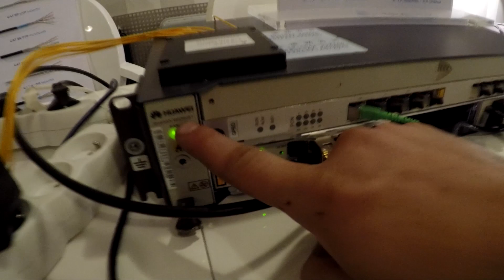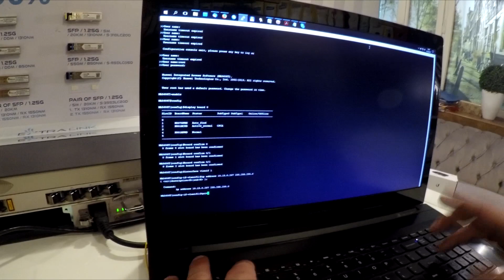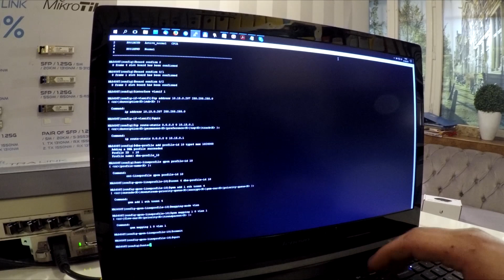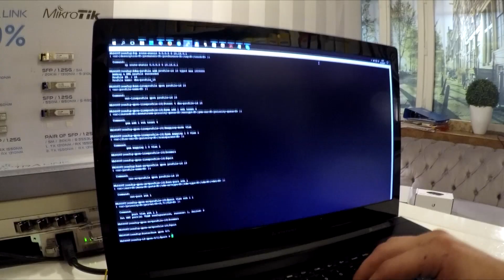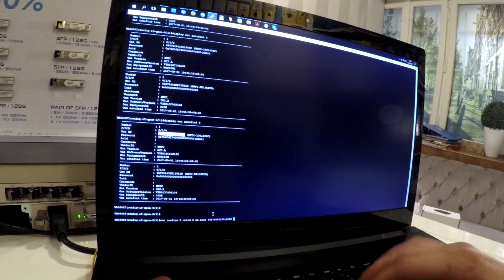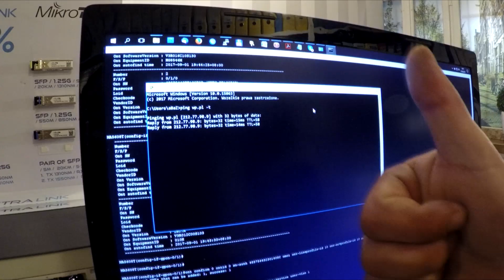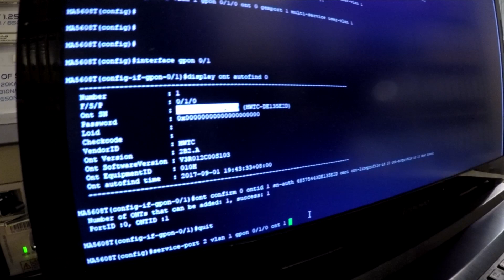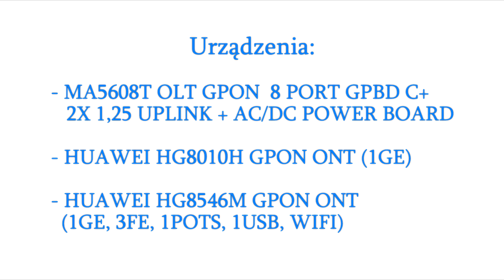How to configure HUAWEI MA5608T OLT with Huawei ONT and NanoG? (VIDEO TUTORIAL):: batna24.com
Video tutorial showing how to configure HUAWEI MA5608T OLT with ONT and Ubiquiti. Configuration process is described step by step. The video shows in a quick and easy way how to deal with connecting HUAWEI HG8010H GPON ONT (1GE) and HUAWEI HG8546M GPON ONT (1GE, 3FE, 1POTS, 1USB, WIFI) CPEs to launch Internet service. For more information concerning the products and the device configuration process itself visit our

Products:

- MA5608T OLT GPON  8 PORT GPBD C+ 2X 1,25 UPLINK + AC/DC
  POWER BOARD
- HUAWEI HG8010H GPON ONT (1GE)
- HUAWEI HG8546M GPON ONT (1GE, 3FE, 1POTS, 1USB, WIFI)